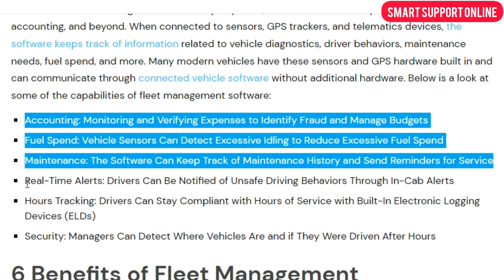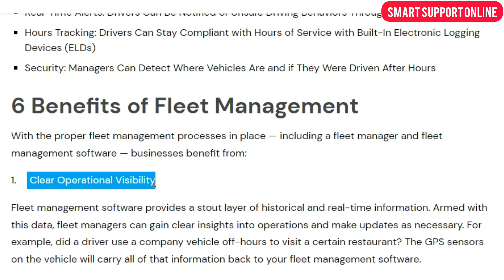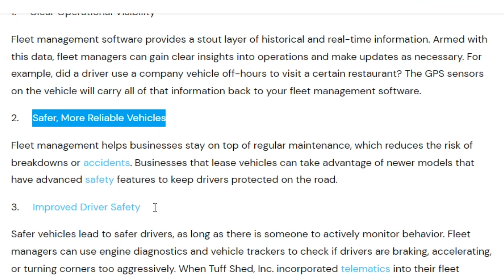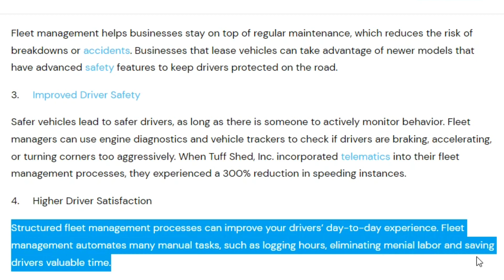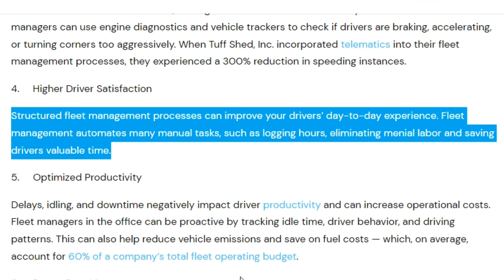what is Fleet Management? Benefits of Fleet Management/Smart Support Online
in this video I will explain about fleet management and its benefits